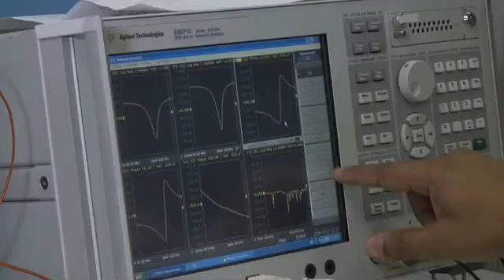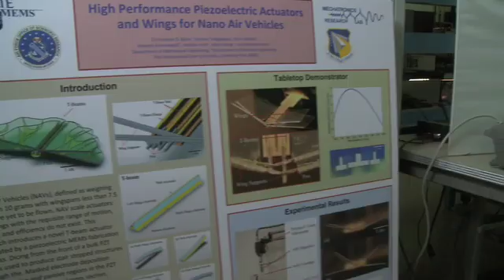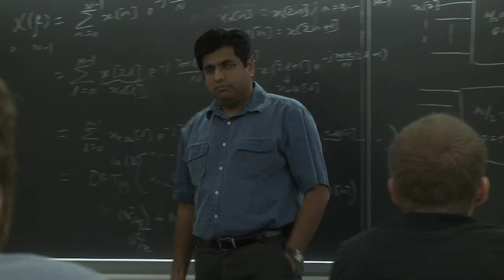Penn State Electrical Engineering Program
Penn State has a dynamic and cutting edge electrical engineering program. Students and the department head discuss how Penn State's program is unique and broad.